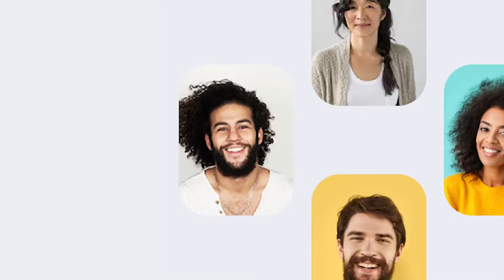Where Work feels like Play at Treehouse London | JOB TODAY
Where Work feels like Play at Treehouse London

Want to work at one of the most fun & fashionable hotels in London?

- Immediate start available
- Fun and supportive working environment
- Career development opportunities

for jobs available at Treehouse Hotel London on Job Today.